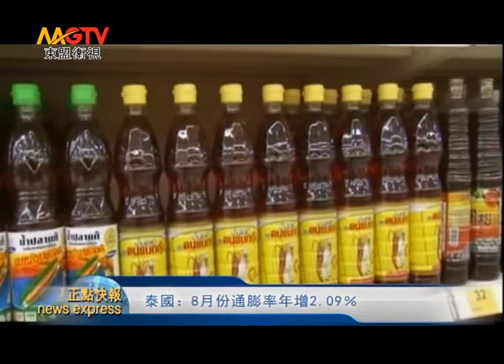泰國：8月份通膨率年增2 09％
泰國商業部近日公佈，2014年8月份的一般消費者物價指數為107.61，通貨膨脹率年比增加2.09％，以連續第3個月放緩增長，並且為近6個月的最低點；與7月份相比通貨膨脹率降低0.08％。累計今年首8個月的通貨膨脹率為2.21％。

    上月通貨膨脹率放緩增長，原因是新鮮食品的價格下滑，特別是新鮮蔬菜及水果，氣候適宜及適逢產季使產量增加；豬肉等肉類製品價格也因產量提高而有所下滑；國內燃油價格也跟著國際油價下降，而且泰國國家維穩委員會調整能源價格結構，有助減輕通貨膨脹壓力。

    8月份的食品及飲料類物價月比降低0.08％，其中肉類物價減少0.29％，蔬菜及水果價格下跌1.7％等。同時，汽車及燃油物價也月比下滑0.66％，生鮮食品及能源價格則降低0.52％。在用於計算通貨膨脹率的450類產品中，共有159類產品的價格呈現增長，約200類產品價格維持不變，並有91類產品價格下滑。8月份核心通貨膨脹率年比增加1.83％，月比上升0.09％；綜合首8個月的核心通貨膨脹率為1.54％。

    泰國商業部商業顧問安帕汪表示，政府穩定物價措施、以及調整能源及電力價格結構，促使下半年通貨膨脹壓力趨向放緩。

    東盟衛視（MGTV）記者 歐思洋 泰國曼谷報導